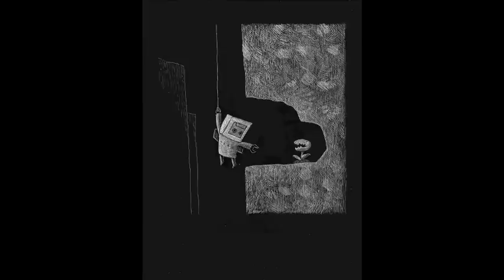Kid Koala - Space Cadet - Book & Soundtrack Trailer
Space Cadet is a 132-page graphic novel drawn entirely on etchboards, accompanied by a "still picture score" composed and recorded by Kid Koala. This charming story of an adventurous space cadet and her guardian robot touches on the relationship between technology and isolation, celebrating the idea of connectivity through family and the cycles that build generations.